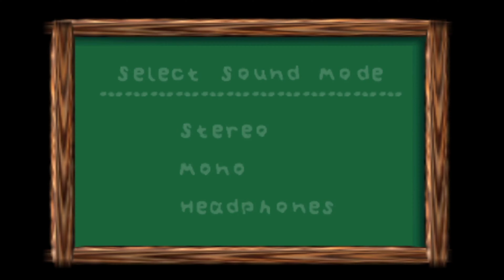Yoshi's Story - Part 1 - Love, Peace & Happiness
My next Let's Play will be of a game that is a candidate to be called the cutest game ever made 🥰. Yoshi's Story breathes love, peace and most of all happiness. A 2D platformer that is pretty easy to clear. So easy in fact, that I've decided to challenge myself while going through this game. And the game itself provides a perfect way to do that. Get ready for an 'All Melon-run' of Yoshi's Story!

Yoshi's Story is a cute looking non-traditional 2D platformer on the Nintendo 64. As a spinoff title within the Yoshi series, this game still finds a plenty of love with a lot of fans. The cute scrapbook style it uses for its art style and story telling combined with the music and cute baby Yoshi's brings an awesome atmosphere that can rival that of its predecessor Yoshi's Island. But it plays out a lot differently than Yoshi's Island. Fruit collecting is our goal here instead of reaching an actual end of a stage what is considered traditional in a 2D platformer. 30 pieces of fruit need to be gotten in every stage to move on to the next. And since the stages are filled to the brim with different kinds of fruit, it should be easy to do that. Or you can make it hard for yourself and try to go for the melons. A special piece of fruit where there are precisely 30 of in every stage. The ultimate challenge for this game that will therefore also therefore help increase your score. A game that can be as easy or as hard as you want it to be, all of this is what makes this an awesome 2D platformer.

Chapter select:
(0:00) Introduction
(4:52) Options
(5:25) Practice
(13:38) Page 1: Beginning - 1: Treasure Hunt